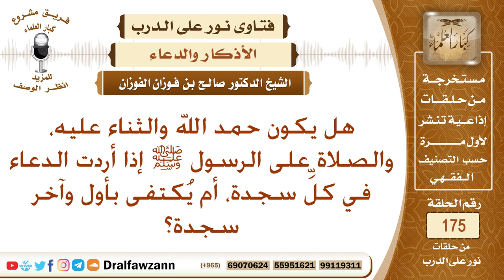من حمد الله وأثنى عليه وصلى على الرسول ﷺ عند ال دعاء في أول سجود، هل يعيد ذلك إذا دعا في كل سجدة؟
نص السؤال: هل يكون حمد الله والثناء عليه، والصلاة على الرسول ﷺ إذا أردت الدعاء في كلِّ سجدة، أم يُكتفى بأول وآخر سجدة؟
السيرة الذاتية :
للاشتراك في قناة الشيخ صالح الفوزان

رئيس الفريق
لمشروع كبار العلماء